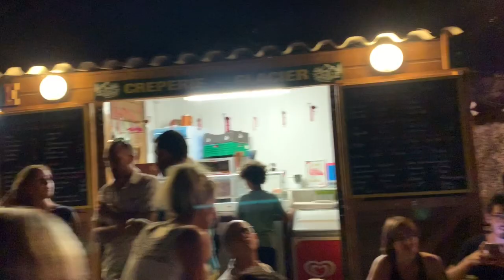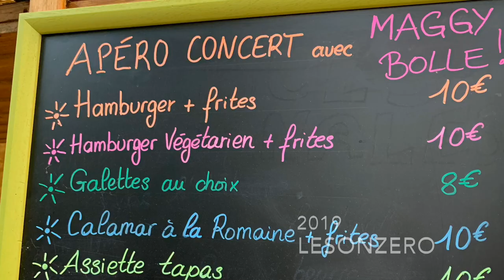Maggy Bolle - Guinguette du Vieux Moulin - Casteljau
Maggy Bolle à la Guinguette du Vieux Moulin, Casteljau (Ardèche), le 24 juillet 2019.

 Lesonzero. 2019